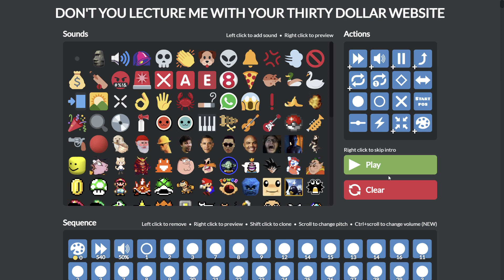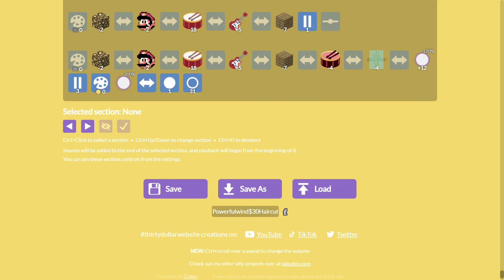Powerful Wind, Thirty-Dollar Haircut【強風オールバック】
Song: Yukopi - 強風オールバック (Powerful Wind, Slicked-back Hair)

covered by Sabu Karma

This cover is made solely using the website. No MIDI to TDW converters are used.

(A little community server for fellow Thirty Dollar Website enjoyers.)